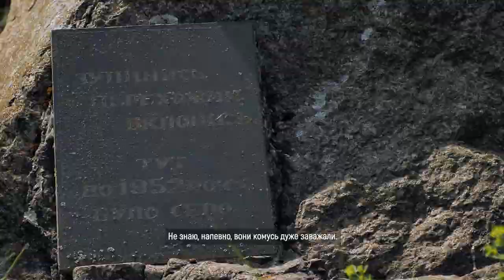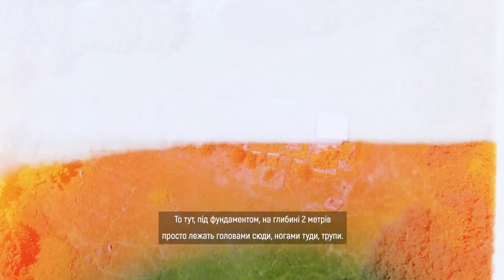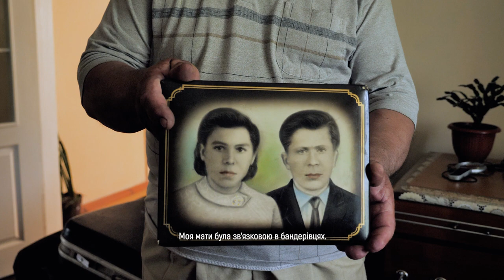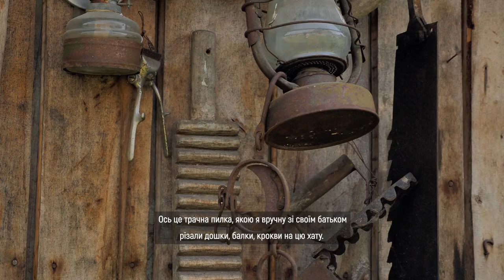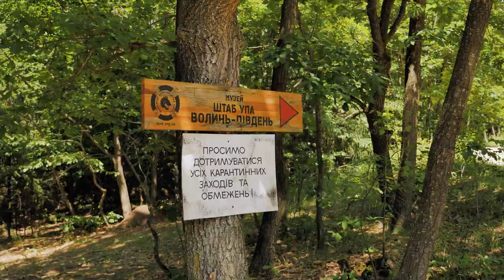У цьому селі колись був банк, два заводи, млин та шахта | село Антонівці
Тепер в Антонівцях живе лише кілька людей. Про історію населеного пункту, щоденні клопоти та радощі його жителів дивіться у цій програмі